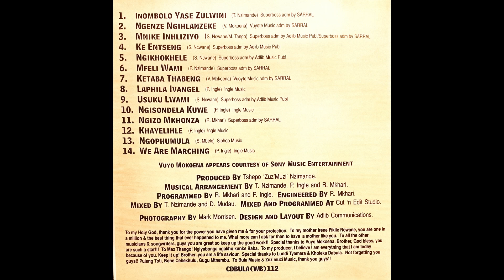S'fiso - Inombolo Yase Zulwini (Inombolo Yase Zulwini)